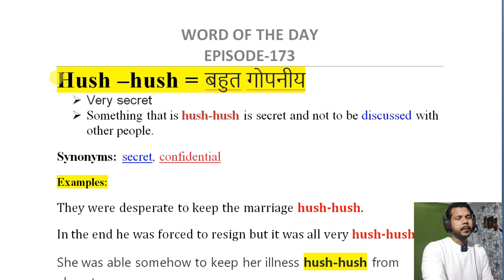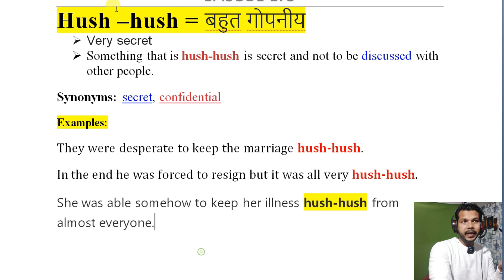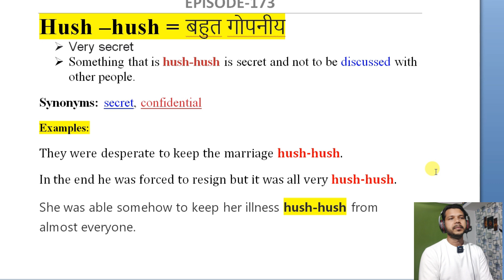WORD OF THE DAY EPISODE -173 HUSH HUSH